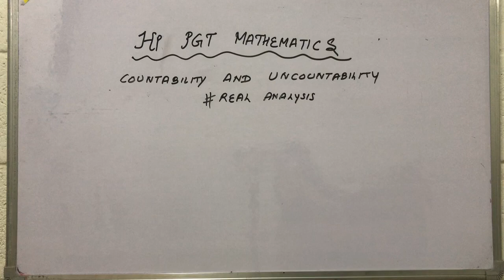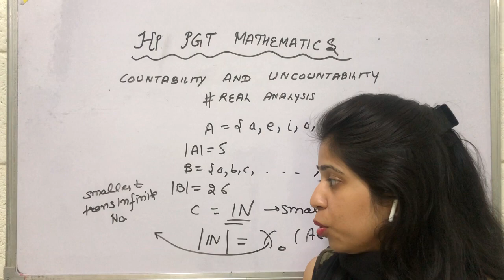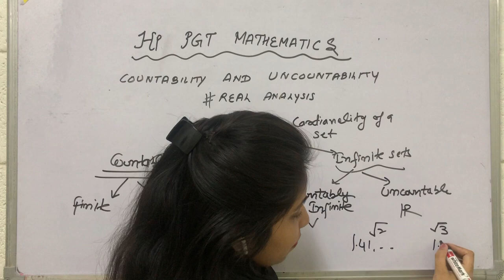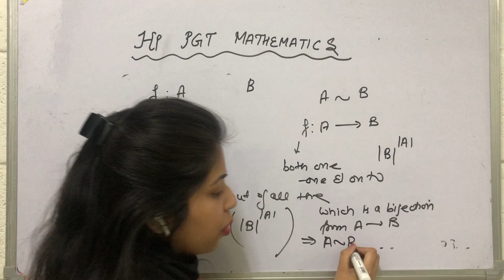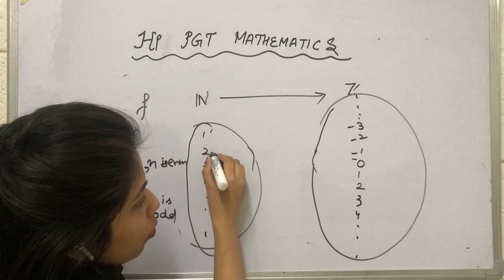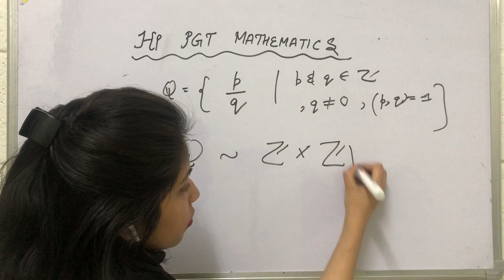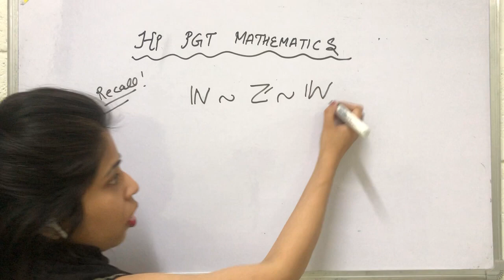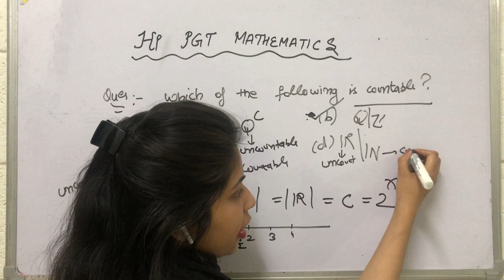"Master Countability & Uncountability: Demo Class for Clear Concepts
Join our demo class to master the concepts of countability and uncountability in real analysis. Our expert tutor will provide clear explanations and examples, making it easy to understand. Improve your subject knowledge by joining our online batch!
Start Your Lecturer Cadre Journey Now!
Register Now for Lecturer Cadre Maths Demo Class!